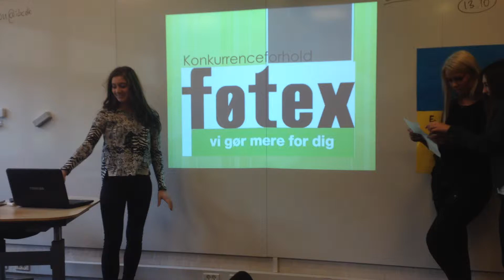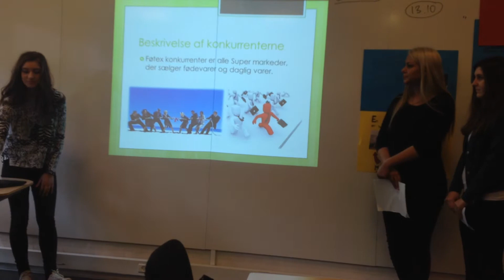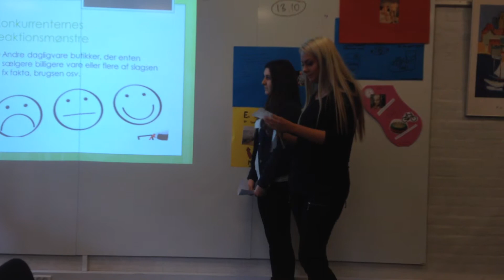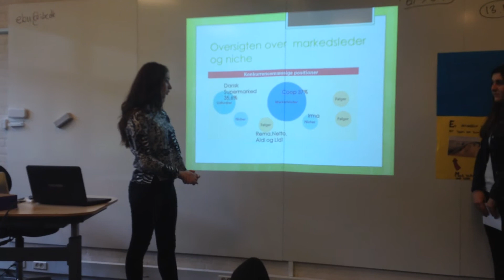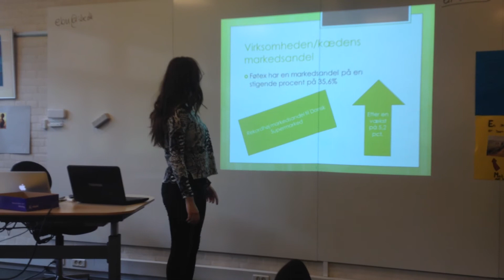2013 KA Sandra, Izudina, Kübra